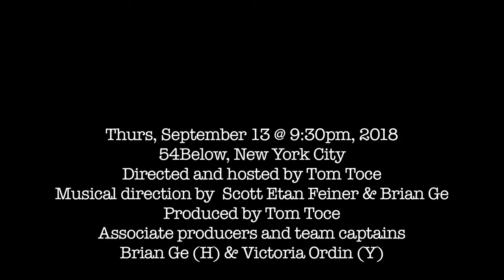Team Harvard performs Closing Time by Dan Wilson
Team Harvard performs "Closing Time" by Dan Wilson in the Fourth Annual Harvard-Yale Cantata. Team Harvard consists of Julia Biedry, Joshuah Campbell, Matt Corriel, Brian Ge (piano), Jennie Litt, Eli Schleicher, Derek Speedy, Brooke Sweeney, and Michael Wingate. Produced and directed by Tom Toce. Videography by Michael Lee Stever.